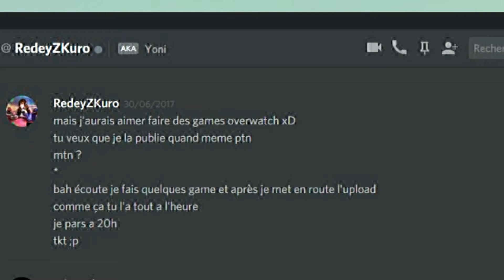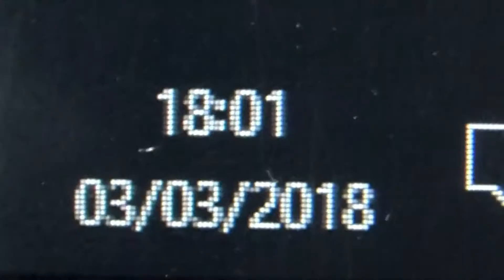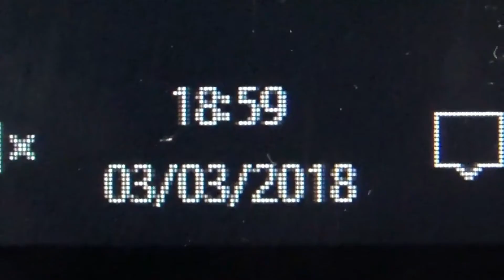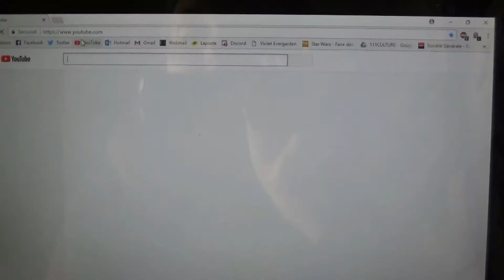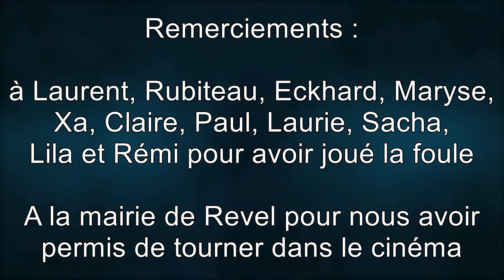Connexion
Pendant que Sam se prépare pour son premier discours, ses amis sont victimes d'un phénomène étrange.

Un immense merci à tous ceux qui ont participés à cette vidéo !